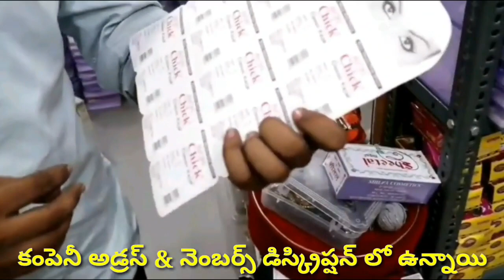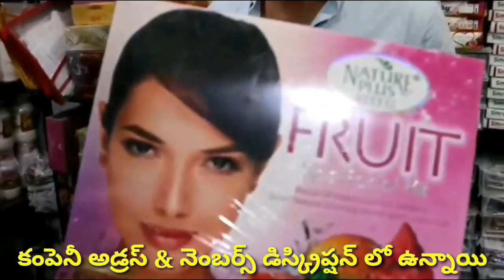New Business Ideas In Telugu || Small Business In Telugu